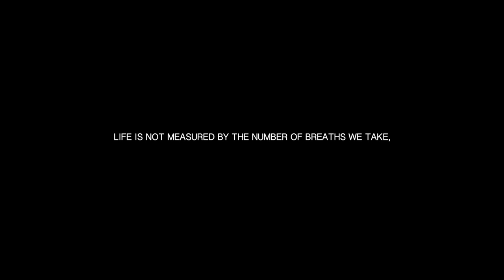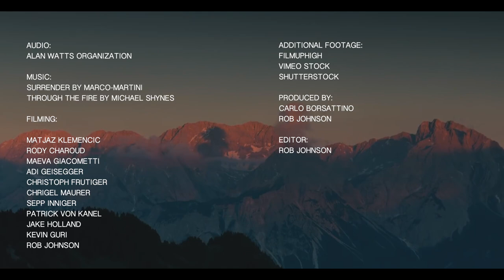Why People Fly 3 — classical version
In early 2021 we created a short film to celebrate the joy of free flight — paragliding, hang gliding, speed flying and paramotoring — in collaboration with some of the world's top free-flight manufactures and filmmakers. Our film Why People Fly was registered for the Coupe Icare film festival, for which we created a 2 minute version that we shared for all to enjoy. Here's the third and final version of our film, created for those with more classical tastes and sharing a slightly different message to the original.🙌🪂🤗

💡How would you really enjoy spending your life? For us it's free flight, whether that be paragliding, hang gliding, paramotoring or speed flying. Join us in this film as we celebrate the joy of free flying set against the wisdom of British Philosopher Alan Watts.💡

"It is so important to consider this question. What do I desire?"🦅

🎦 Filming: Adi Geisegger,  Chrigel Maurer, Christoph Frutiger, Kevin Guri, Maeva Giacometti, Matjaz Klemencic, Patrick von Kanel, Rody Charoud, Sepp Inniger and Flybubble's Carlo Borsattino and Nancy Elliott.
🎞 Additional footage: Filmuphigh,  Vimeo stock and Shutterstock.

💭 Welcome to the Flybubble Paragliding channel. We are free flight experts and equipment specialists, helping you get the best flying experience.

🎦 Flybubble aims to benefit the free flying community and help free flight pilots fly better, safer and more enjoyably.

✅ Like what we do? There's no better way to support our efforts than buying you gear from us. We'll ensure you get great service! Choose from our huge range AND enable us to produce more videos and articles to benefit the free flight community.